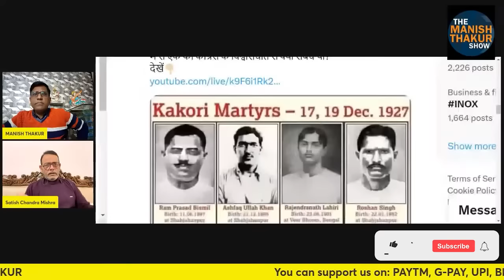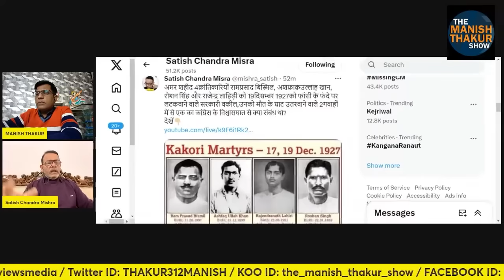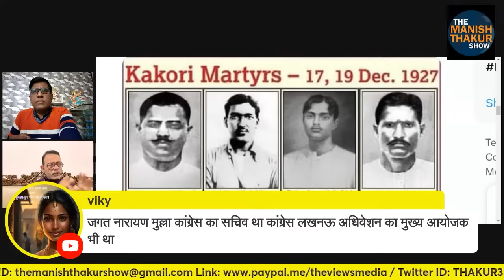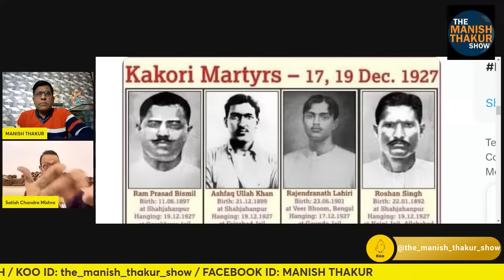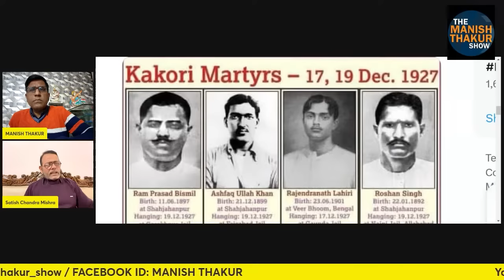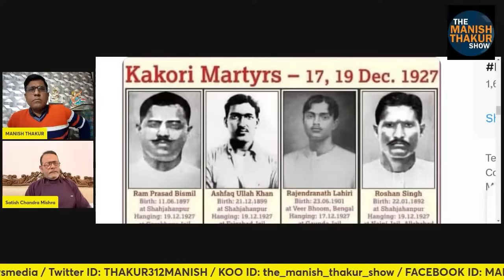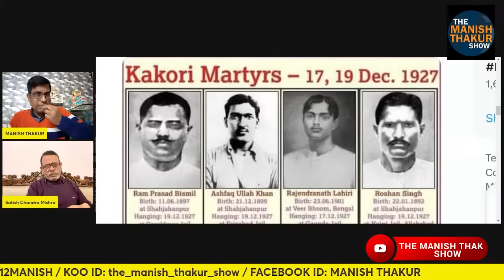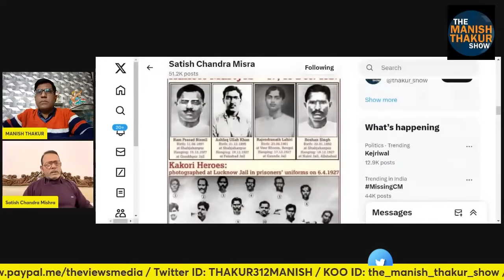काकोरी कांड! देश पर कांग्रेस का यह पाप! नेहरू गैंग से आपको नफ़रत हो जायेगा! Satish | Manish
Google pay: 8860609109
PhonePe: theviewsmedia@okaxis
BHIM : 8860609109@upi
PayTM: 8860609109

BANK: AXIS BANK
NAME: MANISH THAKUR
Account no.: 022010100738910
IFSC : UTIB0000022
Branch: Sec 16, NOIDA, Uttar Pradesh